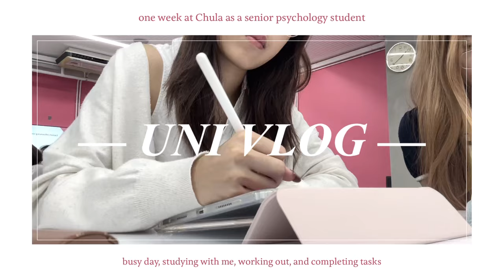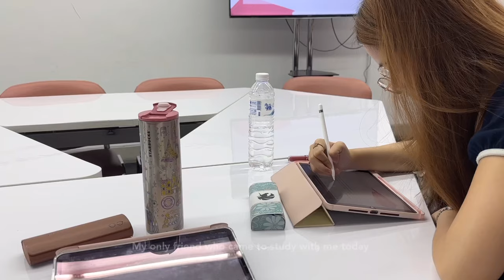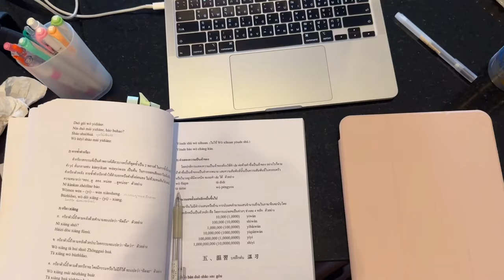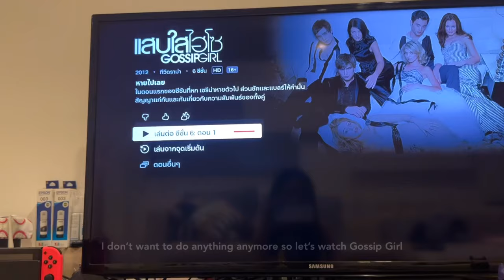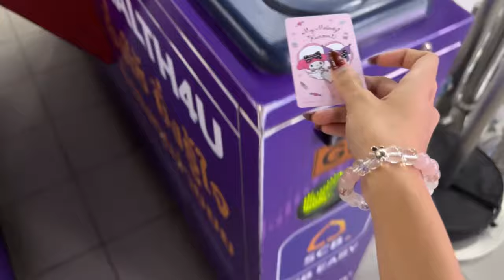Uni vlog📚 psychology student📓, senior project✏️, busy days🫐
Enjoy my life of a senior student at Chulalongkorn University! A week of academics, activities, and student life at one of Thailand's top-ranked colleges.

about me ₍ᐢ•ﻌ•ᐢ₎

⤜♡⤞ Paii, 21, psychology faculty at Chulalongkorn
BKK Thailand

filming & editing
✺ vllo app

ᵗʱᵃᵑᵏઽ*🖌